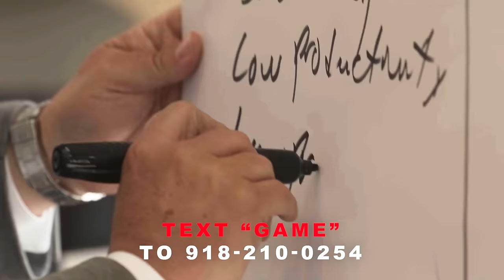Sales Training // Earn 7 Figures Doing This // Andy Elliott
Today I am joined by the team behind Omni Power, a leading solar company that is taking the world by storm! In this podcast we dive into the world of solar, the kind of opportunity it provides, and the kind of money you can make in the industry. Don't miss out!